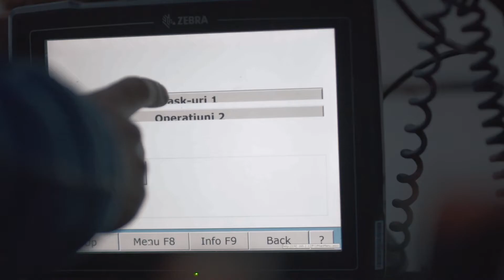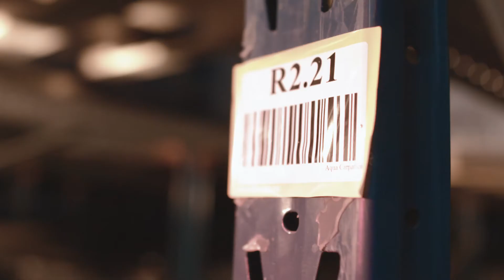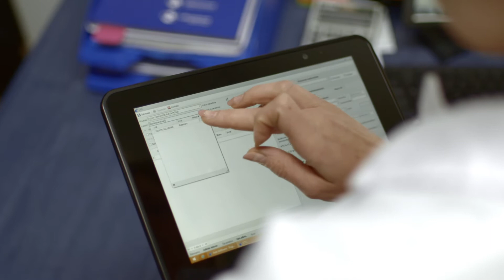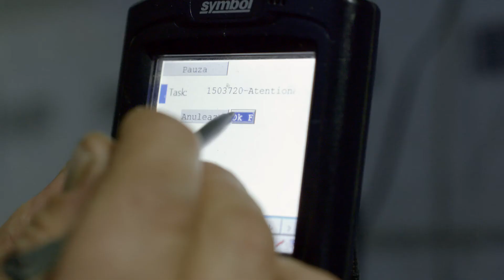Aqua Carpatica - xTrackWMS case study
A great xTrackWMS implementation with complex flows in a drinkable  bottled water factory - Aqua Carpatica. All automation in this software project are done with Zebra autoid devices (mobile terminals, bare code scanners, bare code printers).
Flows are designed for full pallets and boxes also form inbound to outbound.